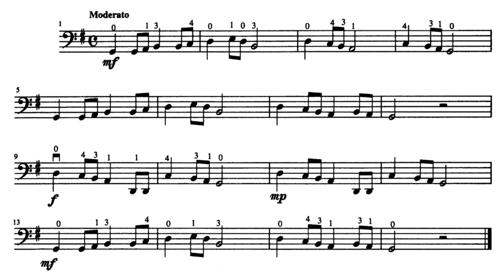Suzuki Cello 1 - Long, Long Ago - T. H. Bayly [Score Video]